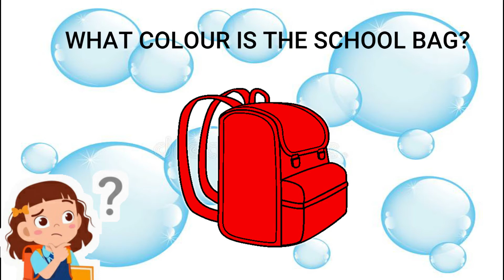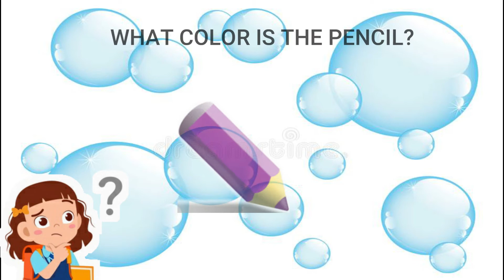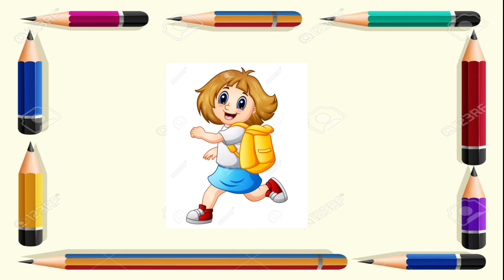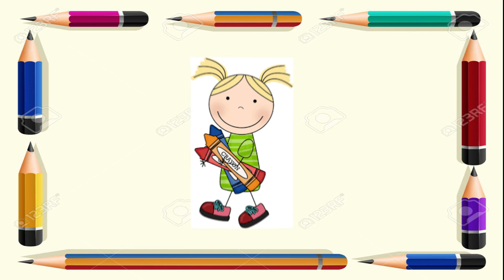NI5 THE COLOURS CARTILLA 6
INSTITUTO TIMOTEO SEÑORITA EMILSE TAPIA